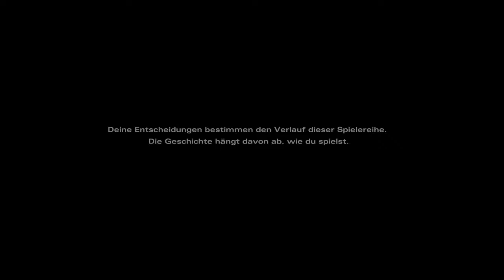#1 The Walking Dead I The Final Season I Episode 1 Teil 1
heute gibt es eine weitere Folge The Walking Dead - The Final Season.